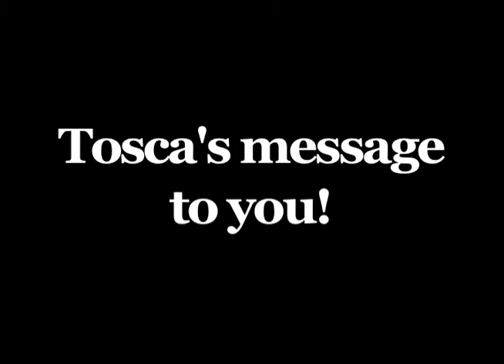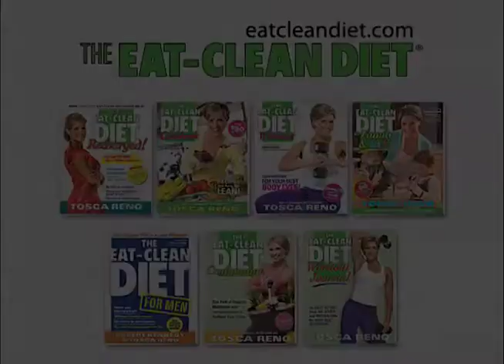Tosca says you're all heroes!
Author and fitness model Tosca Reno took a moment at her latest photo shoot to record a message for you!